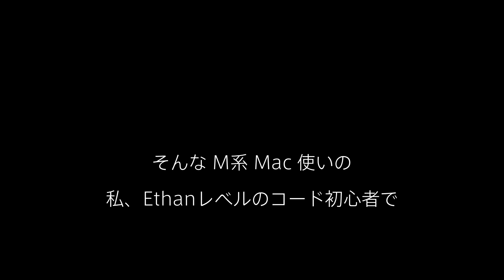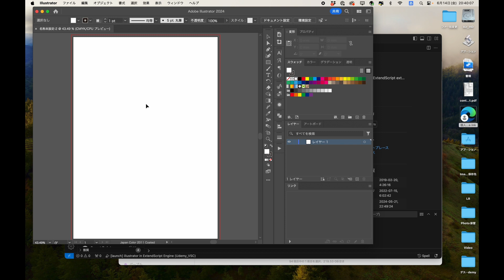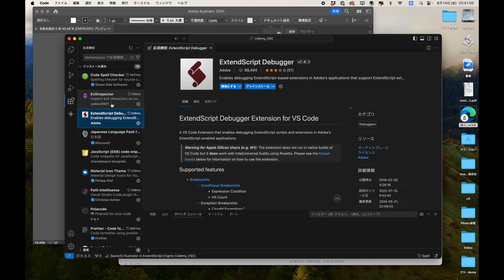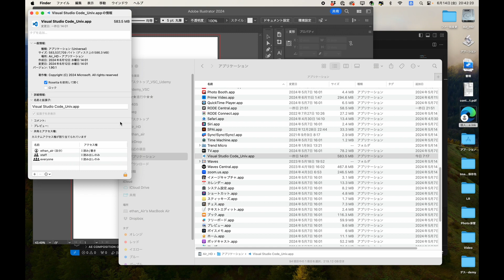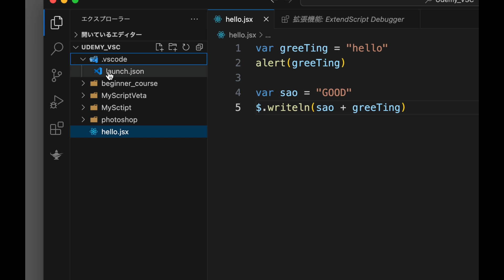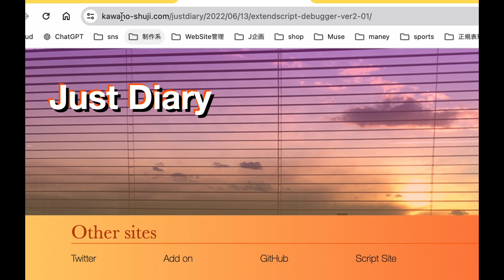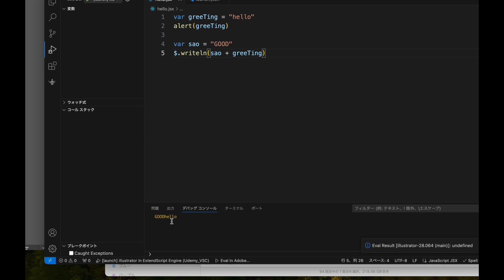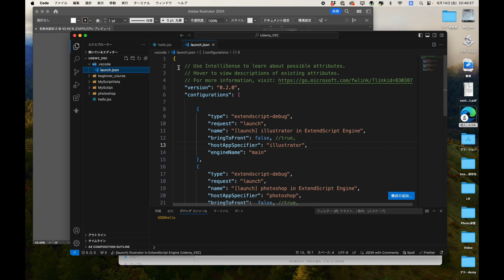M1Mac で Adobe Extend Script 初め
もう歳ですから、楽しましょう、託しましょう Scriptに。
Script って美味しいの？ レベルのおっさんが自作Scriptの完成 を夢見て
M1Mac で VScode + Adobe ExtendScript Debugger を使い初めて一ヶ月。

導入当初、デバッグできずに途方にくれた4日間。
そこで諦めてしまった、世界で3人ぐらいしかいないと思う、
私と同等レベルの初心者に参考になれば、、、、笑

※つまり M系Mac +  VScode + 拡張機能 Adobe ExtendScript Debugger を使って
Adobe系ソフト向けのScript を作りたいと思って挑戦したけど、その入口で、
ソ連のサビンなみのブロックで弾き飛ばされたあなたにおくります。（なんのこっちゃ）

動画で紹介した、
Shujiさんのブログ（←大変たすかりました。ありがとうございました。）

来年に、かゆいところに手が届くイラレの Script 広場を立ち上げるのが目標だったりします。
（※イラレの Script 広場とは===処理結果は保証するけど、コードの中身はめちゃくちゃな、無骨だけど、実行するたびに愛おしくなる無料な Script がたくさんある場所）